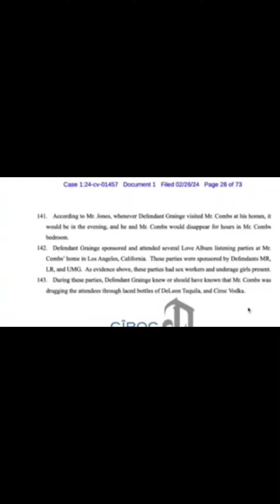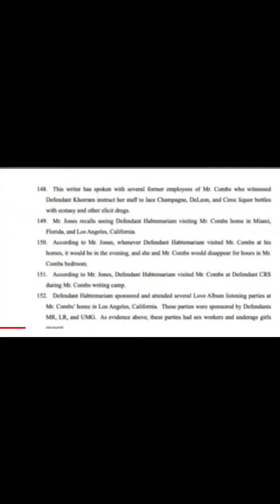Diddy Scandal- Lawsuit filed